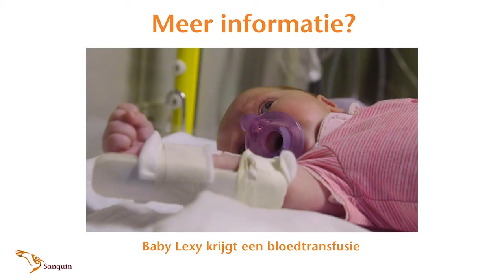De diagnose van baby Lexy is bekend: moeder vertelt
Inmiddels is bekend welke variant van de bloedziekte sferocytose baby Lexy heeft. Bekijk in de video de eerste reactie van moeder Mariska.

Op het YouTube-kanaal van Stichting Sanquin vind je video's waarin bloed en alles wat daarbij komt kijken centraal staat. Bekijk video’s over wetenschap, patiënten, bloed als bouwsteen van je lichaam, maar ook over wat het werk van Sanquin inhoudt.